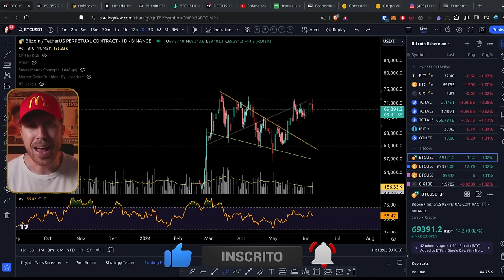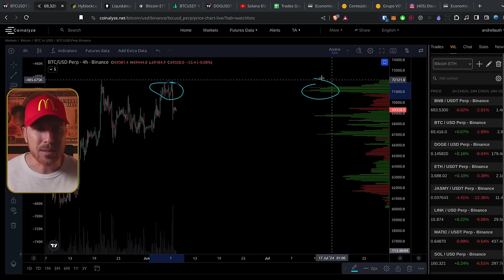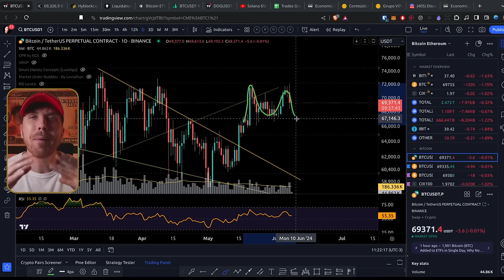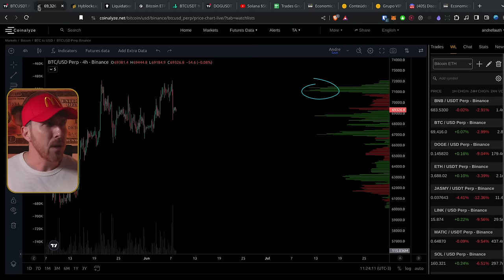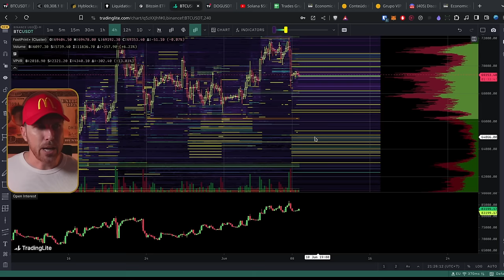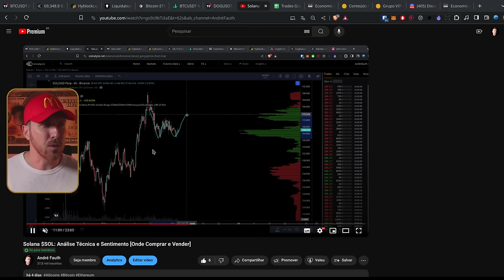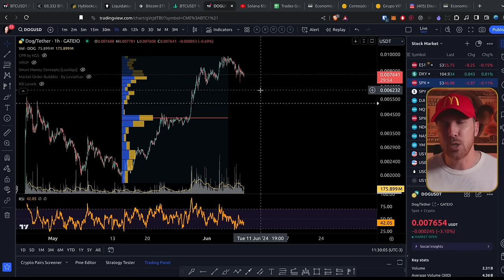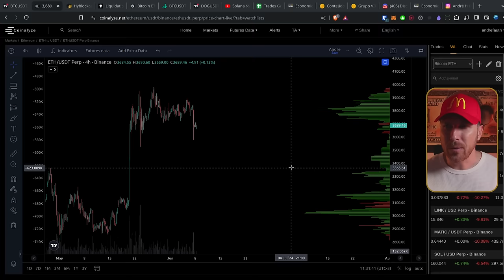Estou COMPRADO mas o RISCO está presente! [Bitcoin, Dog, Ethereum...]